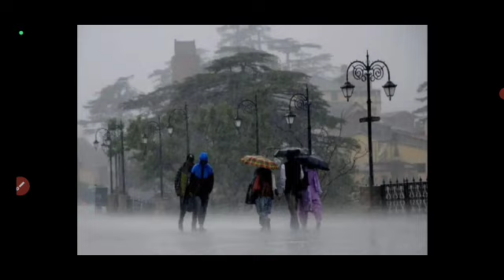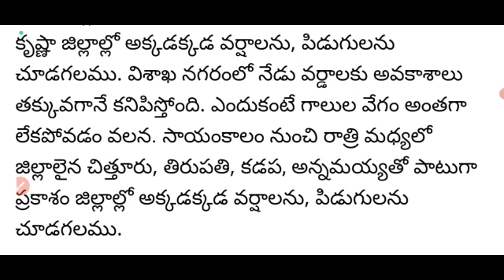AP లో ఈరోజు మధ్యాహ్నం సాయంత్రం రాత్రి ఈ జిల్లాల్లో ఉరుములు పిడుగులతో భారీ వర్షాలు రెడ్ అలర్ట్ ప్రకటన